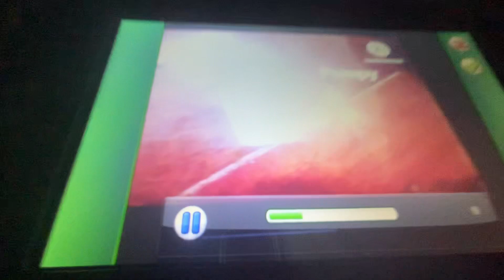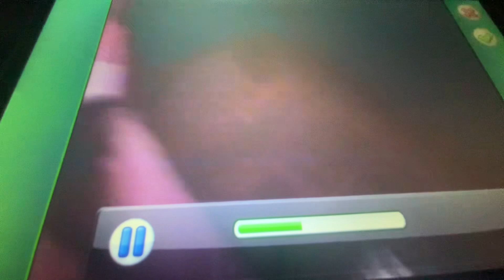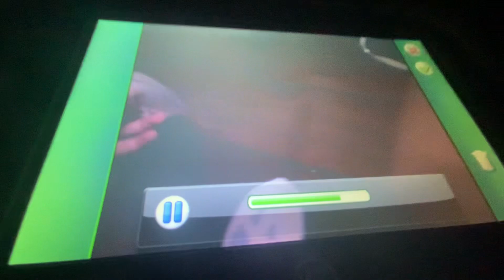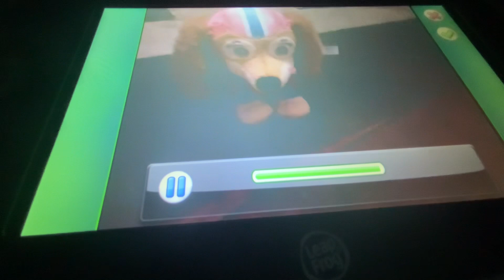(CRINGE WARNING) the crappiest Object Show Episode 1 : get in the crayon Case Of Oskar World